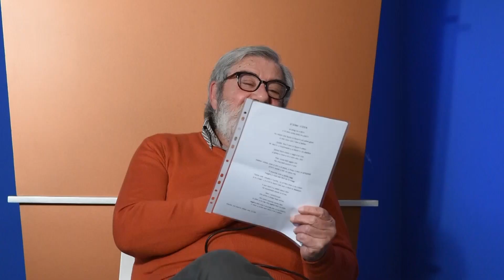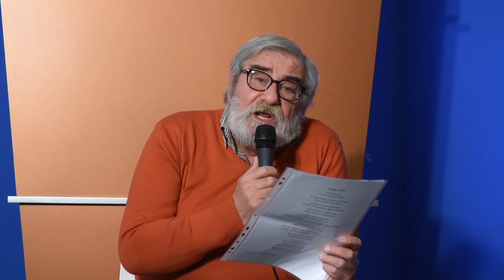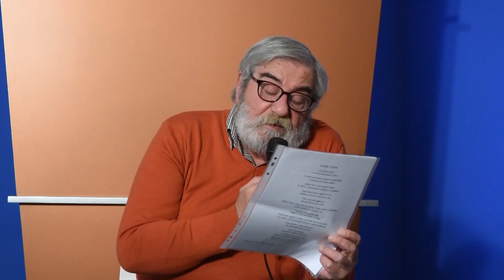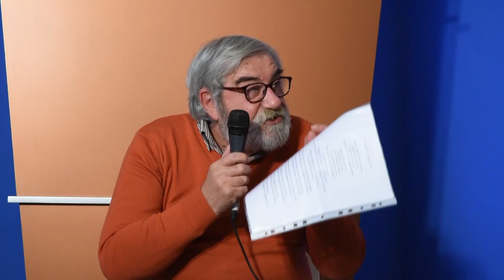Gargano e Daunia (Vieste)